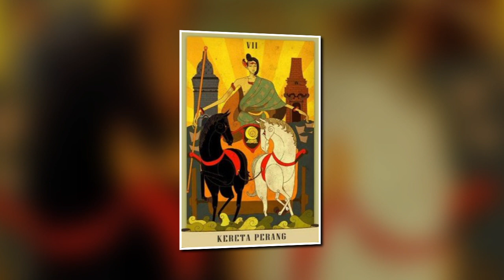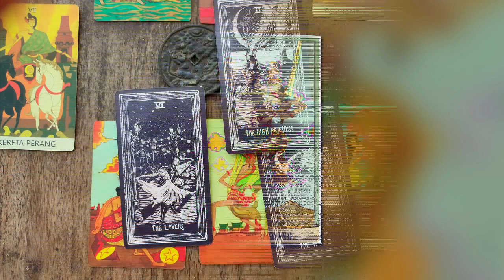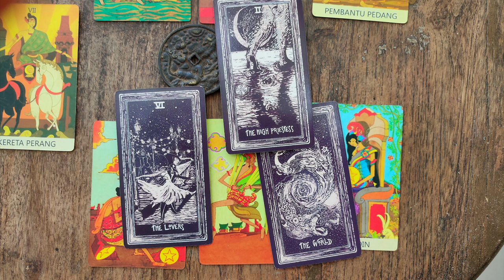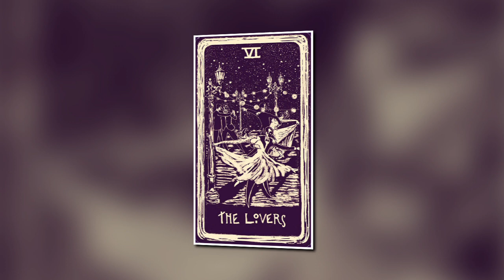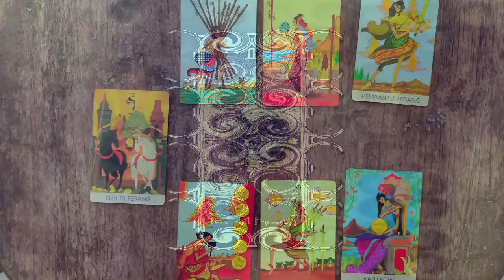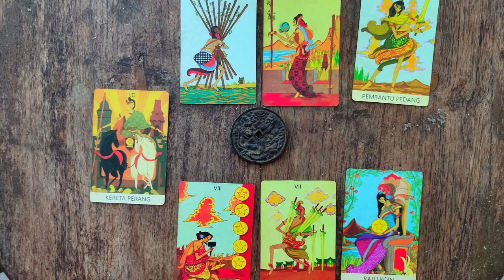July Scorpio Your Life is a Microcosm of the World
Scorpio and interesting reading for you for July.  In many respects you are preoccupied with the personal which places you behind other signs in working out what is happening in the world.  But in July the global and personal collide and you emerge with real inspiration.
In the past you were betrayed by a lover, maybe they left you with children?  I suspect that they were powerful people who may be caught up in some high profile world events.  But you are slowly putting your life together, learning new skills and saving or the future.
Slowly the truth about the deception is revealing itself to you.  In fact, you are beginning to understand the psychology and personality traits which led not only to your deception, but how we have all been deceived.

Glenn Williams Brave New World httpsyoutu.beA0nZjerD7e4 used with the express permission of the Artist-Composer